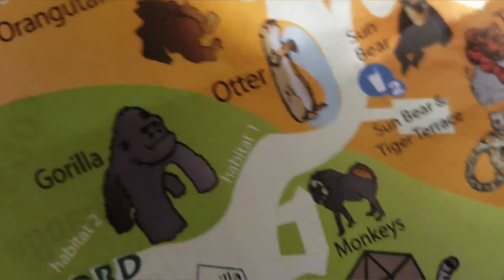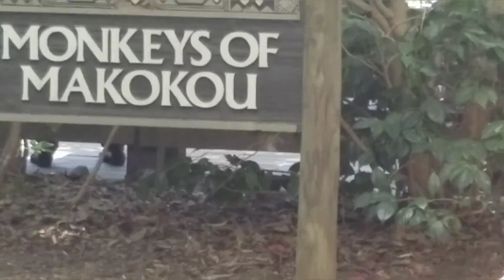Zoo part 1